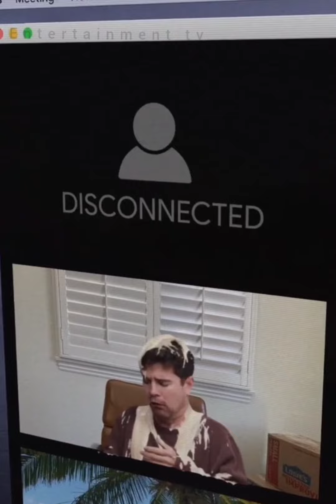Zach king,s best magic compilation_latest tiktok magic_zach king_magic